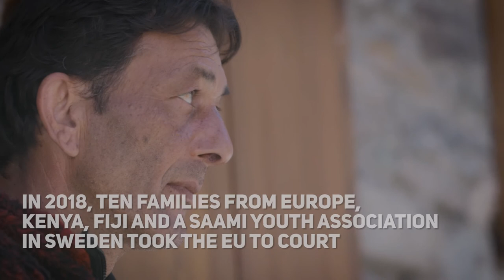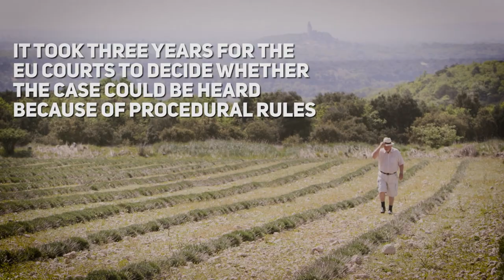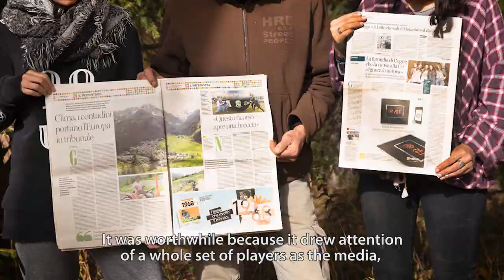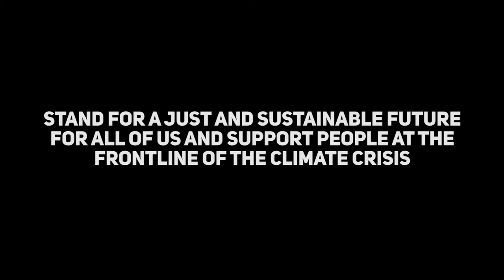Judgement on the Peoples Climate Case by the European Court of Justice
The European Court of Justice took a decision on the Peoples Climate Case - The plaintiff families and the saminuorra youth are not happy with the result. They demand climatejustice and accesstojustice

Families from Portugal, France, Italy, Romania, Germany, Kenia, Fiji and a Youth association from the Sami community in Sweden sued the European Union for more climate ambition in 2018.

Lots of NGOs were supporting the plaintiffs: ZERO - Associação Sistema Terrestre Sustentável (Portugal), Rådet for Grøn Omstilling (Denmark), 2Celsius (Romania), Climate Action Network Europe  (Brussels), Germanwatch (Germany), Notre Affaire à Tous (France)